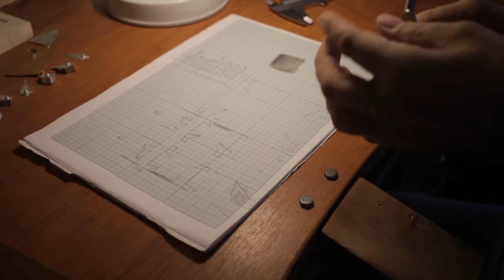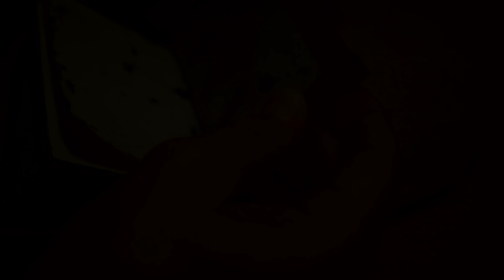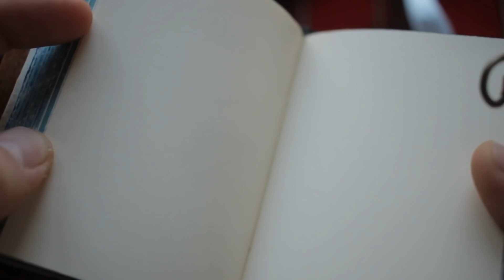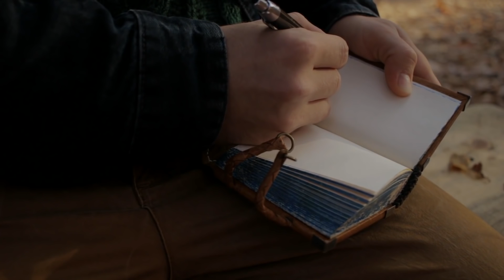Making a Modern Medieval Girdle Book: Braiding with Leather Lace and Making Silver Corners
Girdle books were in the possession of monks and aristocrats in Medieval Europe.

This type of binding provides portability, protection against unruly weather and some defense against theft. In addition to these purely utilitarian functions, in the past it was a symbol of status in society, as it implied wealth and literacy.

In the video, I don't delve into all of the stages of making the book, since there is a lot of work with the leather braids and my father's silver work. I paid special attention these stages.

You are welcome to see the first footage of my father's work and how he makes the silver corners for this little notebook.

I hope you enjoy this short showcase of my work. Feel free to read this article with a few additional details for this particular book

Be sure to visit my re-opened shop on Etsy!

Be up-to-date with upcoming projects, commission availability and when new collections go live for sale.